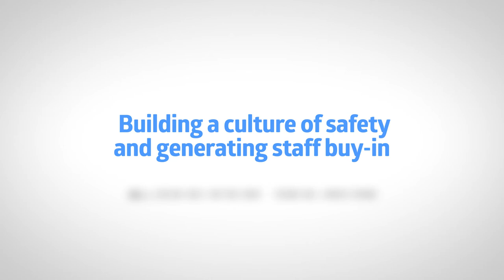60 Seconds to Better: Building a culture of safety and generating staff buy-in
Hand hygiene is a primary measure for reducing risk of infection transmission amongst clinicians and staff to patients. Building a culture of safety though requires a team effort and staff buy-in, which is not always easy to accomplish. Michael Mutterer, CNO and vice president of patient care services for Illinois-based Silver Cross Hospital shares two tips for empowering staff and generating their buy-in when implementing new initiatives.